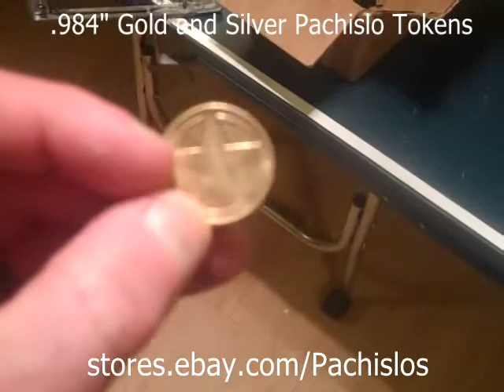Selecting Pachislo Tokens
Pachislos are token slot machines requiring .984" tokens.  Select undamaged tokens, the thickness and weight of a quarter.  The theme, color and design does not matter.  If your tokens match Chuck E Cheese or Dave and Buster then they will work.